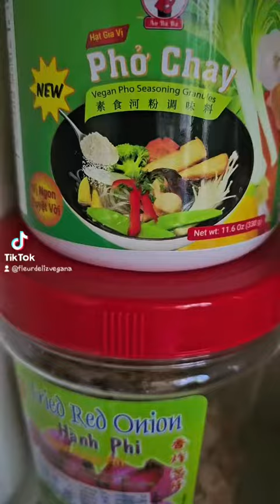Kale Fried Rice